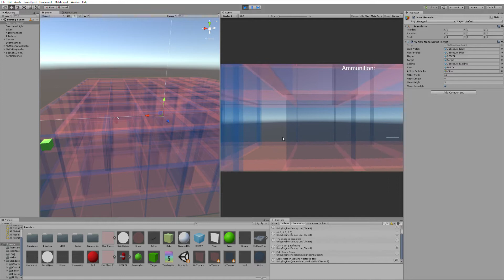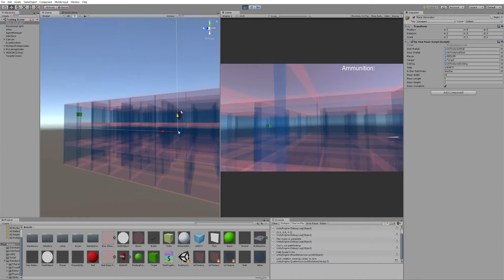u3172426_9746_Assessment03 AI Solving Maze